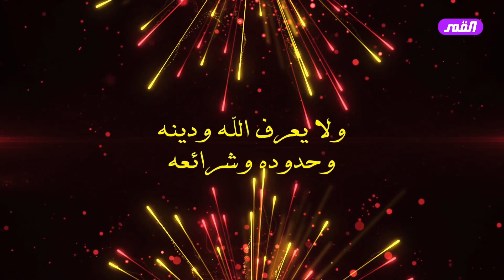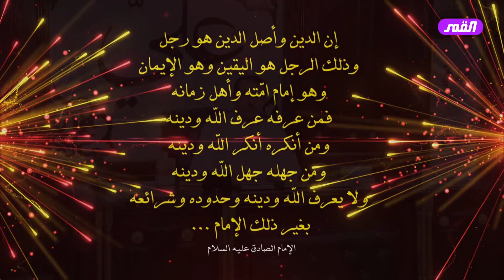الكتاب الناطق ح2 - المقدمة ج2 - الشيخ الغزي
انتم مُكلّفون أن تُميّزوا المنطق الذي تتبعونه فهذه مسؤوليتكم، واقول لكم كما اقول لِنفسي، احترموا عقولكم، عقولكم ووجدانكم السليم هو الميزان الذي تستطيعون ان تُميّزوا به بين المنطق الرحماني والمنطق الشيطاني.
– نحن محكومون بقانون التوفيق والخذلان في كل ثانية من ثواني حياتنا، وهذا القانون يجري في الفقهاء والمراجع ويجري في هؤلاء الذين يصعدون المنابر ويتحدثون فَيُلقي الشيطان في رَوعهم مَعان حقيقية، وبعد ان يطمئن ويسكن يُلقي الشيطان في رَوعهِ ما يريد ويكون ذلك بطريق خفي.
– فارق كبير بين ان يكون الانسان شيطاناً وحقيقة شيطانية، وبين ان يكون مُستغَلاً من الشيطان وذلك بأن تتسرّب الى ذهنه افكار وقناعات شيطانية.
– جولة في آيات الكتاب الكريم تُحدّثنا عن انّ الشيطان قد يتّخذ الصالحين وقد ينفث ما يريد ان ينفثه من خلالهم وحولهم وفي اجوائهم.
– أساليب الشيطان تُبيّنها مناجاة الشاكين وكذلك تلك التي وردت في الادعية النهارية في شهر رمضان.
– مسؤولية العالم والفقيه والحكيم ان يتقصّى الحقائق ولا نجاة إلّا باللجوء الى إمام زماننا صلوات الله وسلامه عليه.
– حديث الإمام الصادق عليه السلام الوارد في تفسير العياشي عن صَرَخات إبليس
– حديث إمامنا السجاد وهو ينقل عن عَمّته العقيلة.
– الحديث الذي ينقله زيد النرسي عن وَلَعُ الشيطان بإسماعيل بن الإمام الصادق وانّه يتصوّر بصورته ليفتن الناس به.
– اذا سنحت الفُرصَة سوف افتح ملفاً تحت عنوان (الملف الإبليسي)
– الأمان الاوضح والاقوى هو الحُجّة بن الحسن صلوات الله وسلامه عليه.
– حديثي عن المنطق الرحماني والمنطق الشيطاني، إنّي اتحدث عن المنهج وعن الافكار والمعتقدات ولا علاقة لي بالأشخاص.
– هذا البرنامج والسلسلة السابقة وما بقي من سلسلة البرامج تدور في جو الثقافة الشيعية المُختَرَقة بالفكر المخالف وهذا الاختراق جاء به علماء الشيعة فَحَشروه في الواقع الشيعي.
– المشكلة الكبيرة والطامّة الكبرى في (علم الرجال) الذي ابتُليت بها الثقافة الشيعية هو هذا الداء العضال والمرض الخبيث الذي حطّم حديث اهل البيت وفكرهم.
– الضرر الذي الحقَهُ علم الرجال :
1. دَمّر الثقافة القرآنية، احاديث اهل البيت في تفسير القرآن وُضعت جانباً في ساحة الثقافة الشيعية، علماءنا يتركون حديث اهل البيت ويُهرولون وراء المنهج العُمَري، كبار خطباء الشيعة يذهبون بشكل مباشر الى تفسير الفخر الرازي وتفسير الآلوسي وينقلون كل ما فيها بأمانة.
2. عنوان (رجاء المطلوبية) عنوان اصطنَعهُ العلماء وتركوا الزيارات والادعية جانباً.
3. ما جاء في احاديث اهل البيت عن منازلهم ومقاماتهم وشؤوناتهم فلا من عَينٍ ولا من أثَر.
4. ما جاء في مناقب الائمّة وفي كراماتهم ومُعجزاتهم.
5. مصائب اهل البيت، ما جرى على الزهراء من ظُلامَة، ما جرى في كربلاء.
6. بل جميع ما جاء في الكافي الشريف عن ولادة إمام زماننا حَكَمَ عليه علماء الرجال بالإعدام فَهذه الاحاديث ضعيفة!!!
– علم الاصول، علم الكلام، علم الدراية، علوم القرآن، علوم الاخلاق، كل هذه العلوم تأسست على اساس علم الرجال.
– علم الاصول له الضرر الاكبر في ساحة الاستنباط، وعلم الرجال هو الوسيلة التي دمّرت الثقافة الشيعية.
السبت 2016/1/23م 12 ربيع الثاني 1437هـ